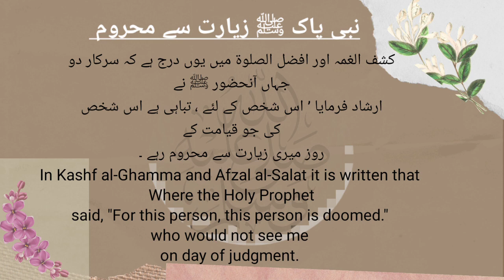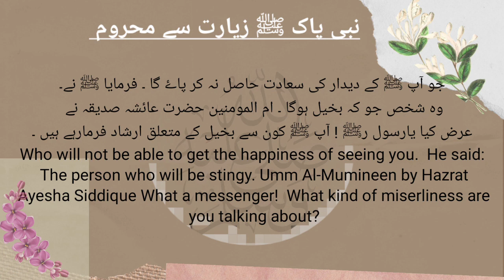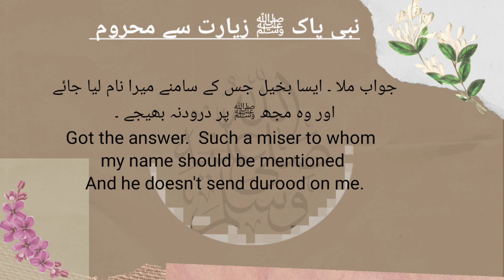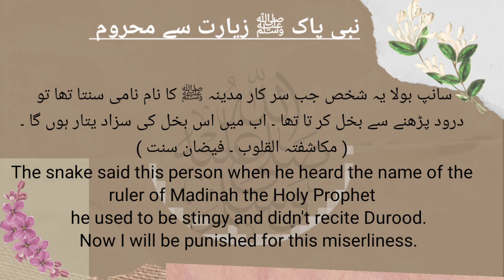an important video about durood sharif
The very important message regarding durood sharif.